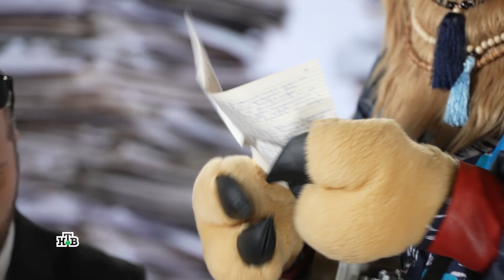«Маска» Сезон 2 | Выпуск 10 | Обсуждение жюри. Лама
Согласны ли вы с жюри? Пишите в комментариях!

Самое непредсказуемое шоу на российском телевидении произведено компанией WeiT Media для телеканала НТВ.

Шоу “Маска” - это адаптация популярного во всем мире проекта The Masked Singer!
На сцене проекта выступают 14 знаменитостей — певцы, актеры, юмористы, спортсмены и др. в невероятных ярких образах. Они скрываются под масками, но в финале программы один из участников откроет свое истинное лицо.